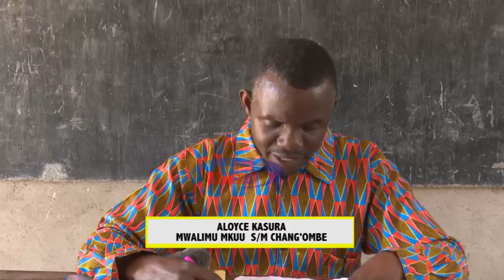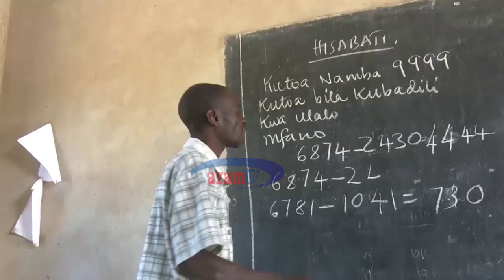Wanakijiji waungana kujenga shule, kutafuta walimu, wawalipa mshahara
Baada ya watoto kunusurika kuuwawa na wanyama wakali wakiwa njiani kutafuta elimu katika vijiji vya mbali, jamii ya wafugani wanaopatikana kijiji cha Mgambo kata ya Kitunda, Wilaya ya Sikonge wameungana na kujenga shule, kutafuta walimu na kuwalipa mshahara. Fuatilia Makala hii kupata undani wa taarifa hizi.